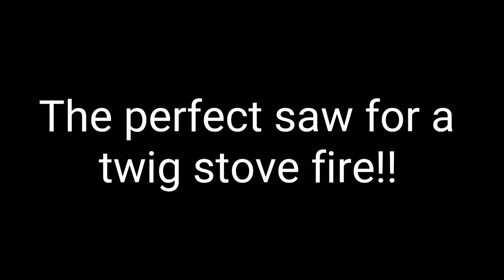Ultra Light Equipment Quest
Off to London to look for ultra light equipment and attend a seminar at MEC (Mountain Equipment Co-op).